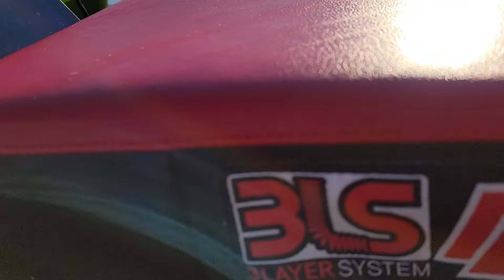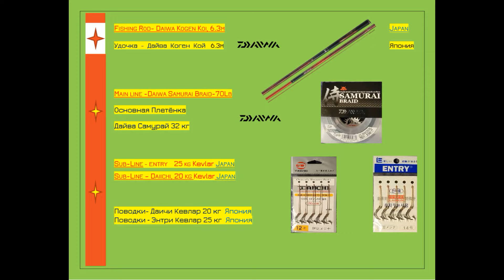САЗАН ОЗЕРО ХОДЖЕС СЕЗОН ЗАКРЫТ! МЕТОД ХЕРАБУНА/CARP FISHING LAKE HODGES HERABUNA STYLE !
ХЕРАБУНА-ЭТО ТАКОЙ ВИД РЫБАЛКИ,ГДЕ РЫБА НАХОДИТСЯ ПОЧТИ В РАВНЫХ УСЛОВИЯХ С РЫБАКОМ. И ВЫУЖИВАНИЕ НЕ СРАВНИТЬ ПОЖАЛУЙ НИ С ЧЕМ. Я ЛОВЛЮ РЫБУ ДАВНО И В ОКЕАНЕ И НА РЕКАХ , ОЗЕРАХ
НО ТАКОГО АДРЕНАЛИНА ИСПЫТЫВАТЬ НЕ ПРИХОДИЛОСЬ. ХЕРАБУНА ЭТО ВЫСШИЙ ПИЛОТАЖ!!!
Herabuna is the most delicate, extremely detailed, philosophically framed type of fishing!